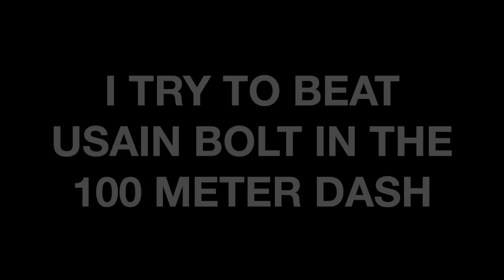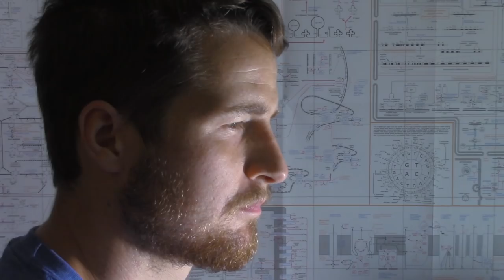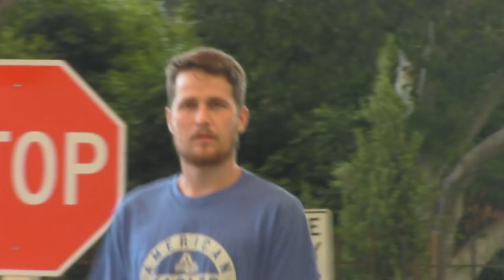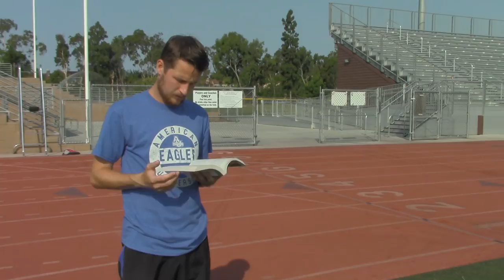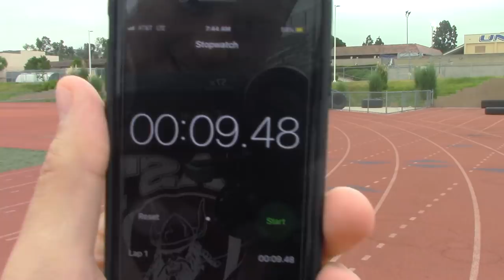I Try To Beat Usain Bolt in the 100 Meter Dash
Usain Bolt is the fastest man in the world. He holds multiple running world records, including the 100 meter dash.

But Bolt has been known for a less than outstanding work ethic. Other track stars, such as Michael Johnson, even believe that Bolt could have run faster during his prime.

So I decided to try to beat Bolt in the 100 meters. All I had to do was run in 9.58 seconds or less. No problem.

Also, big props to the great people at American University for hooking me up with the t-shirt

Video: All the Above Running, AthletixStuffChannel, BBC, Jack Films, MotivaShian, Yosemitebear